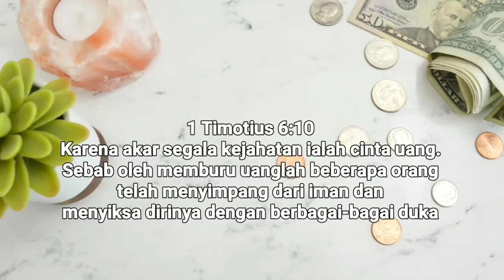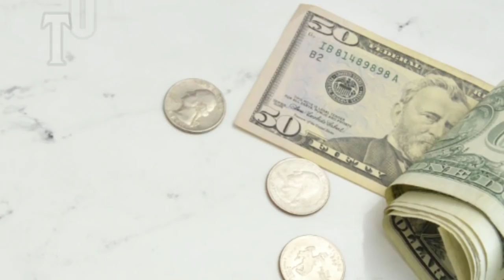Tanda Cinta Uang - Renungan Harian